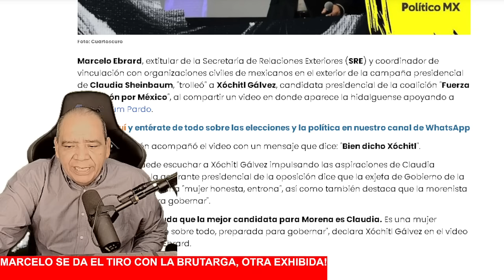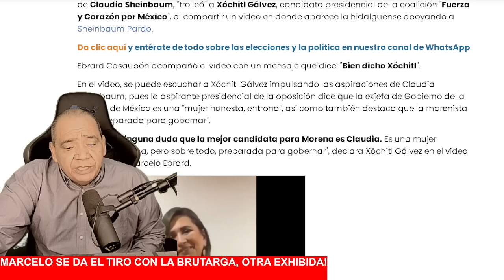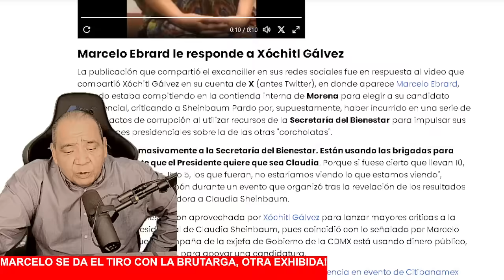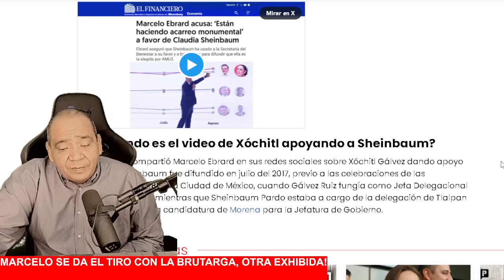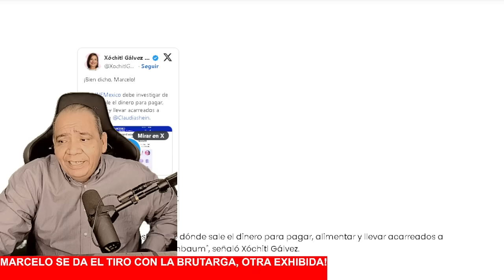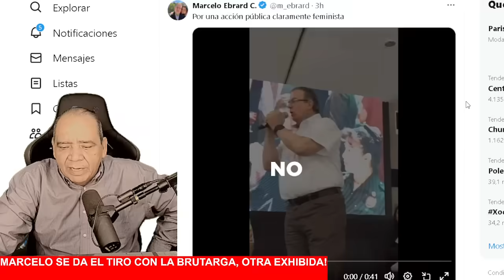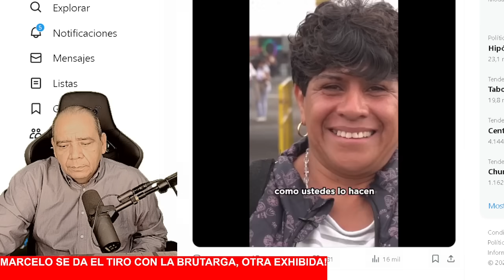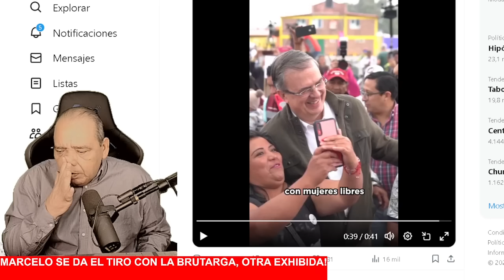MARCELO LA CAJETEA CON LA BOTARGA, QUISO QUEDAR BIEN Y SALIÓ MUY RASPADO, NO ENTIENDE!